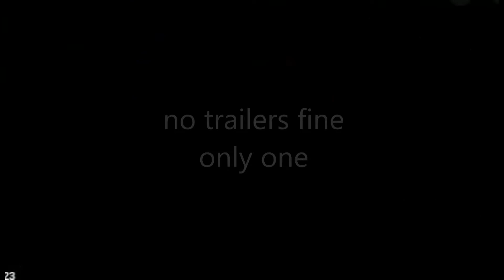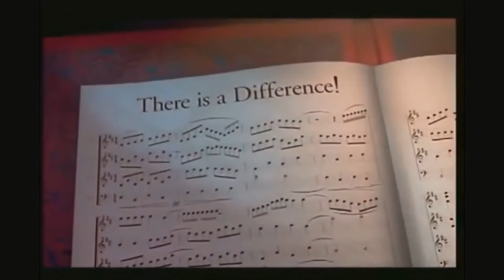sonic fanflim 3 use as prank not yes u s e i t